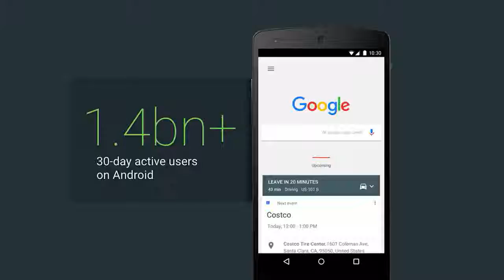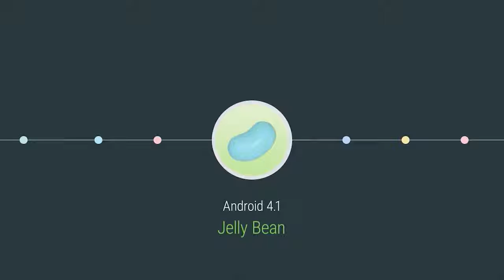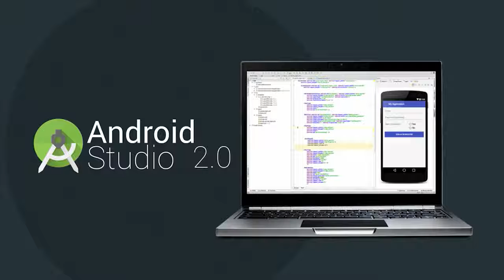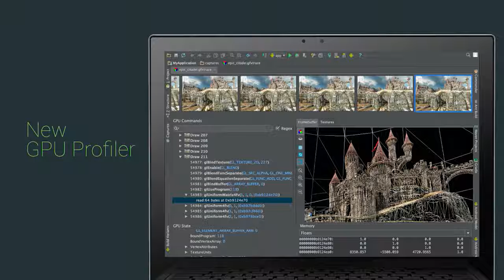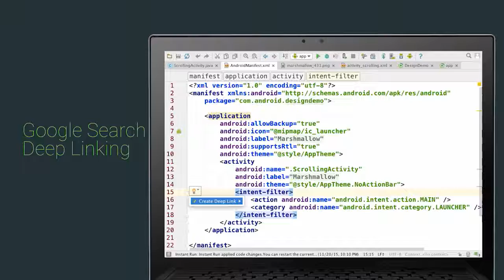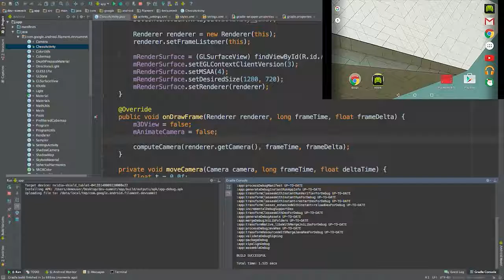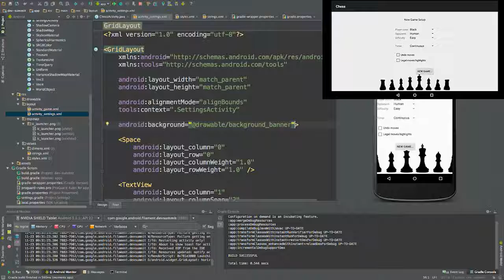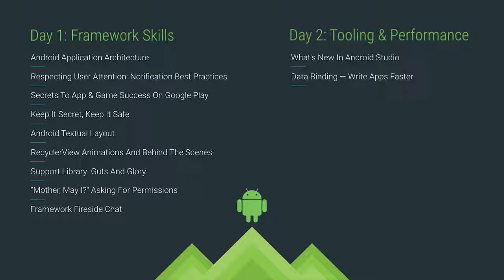Keynote with Dave Burke and Stephanie Cuthbertson Android Dev Summit 2015